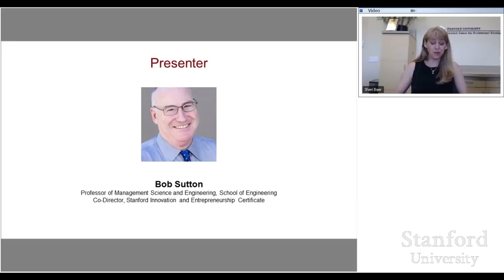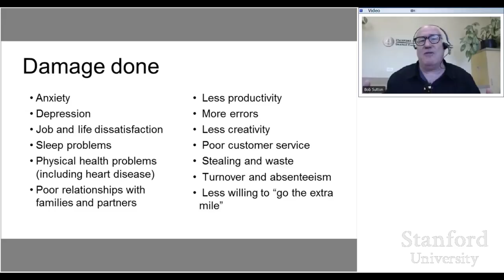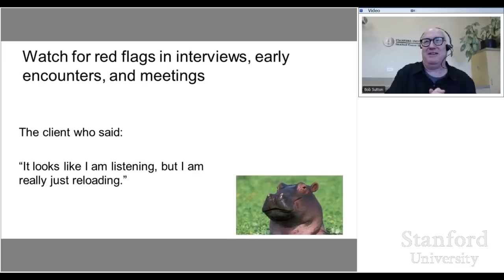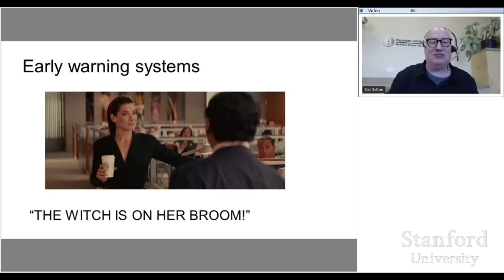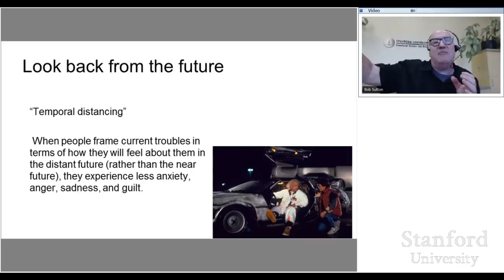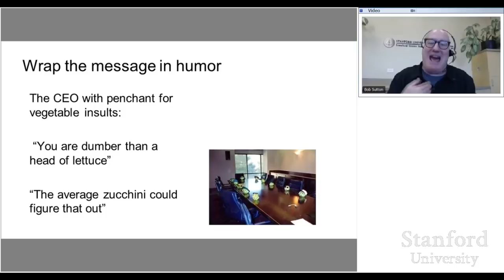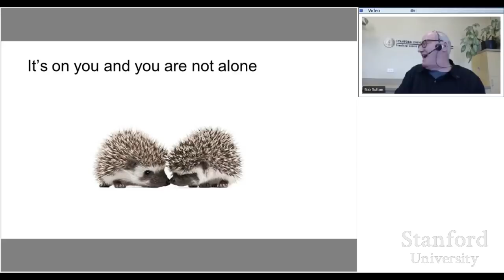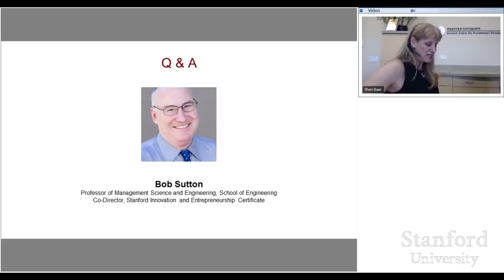Stanford Webinar - How to Survive Workplace Jerks - Bob Sutton